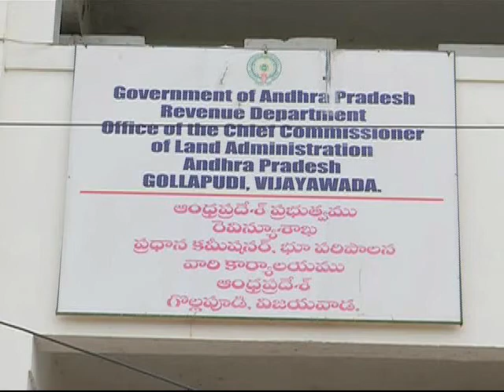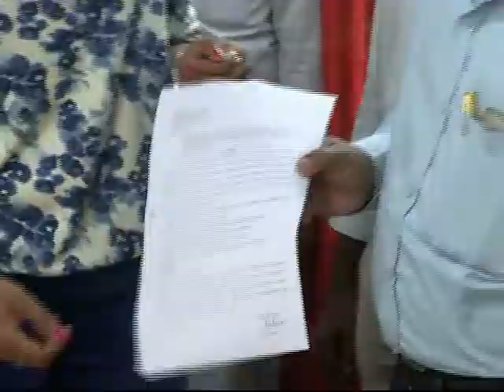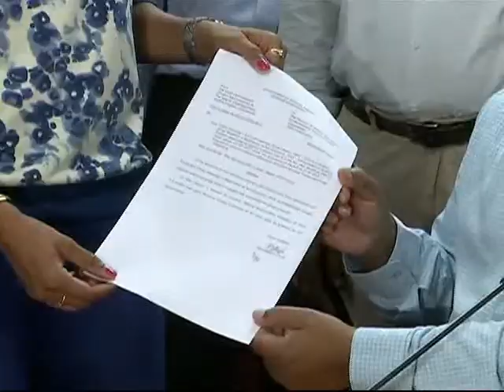PV Sindhu takes charge as Deputy Collector in Andhra Pradesh government || PCT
PV Sindhu went to the office of Chief Commissioner of Land Administrators (CCLA) with her parents to took charge. On her first day, she signed relevant documents after being handed over the appointment letter in July.